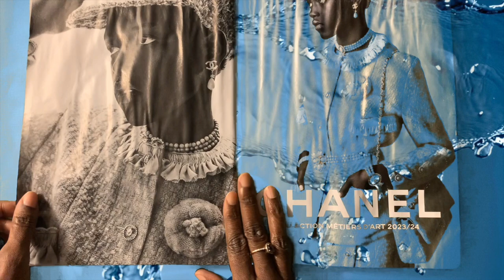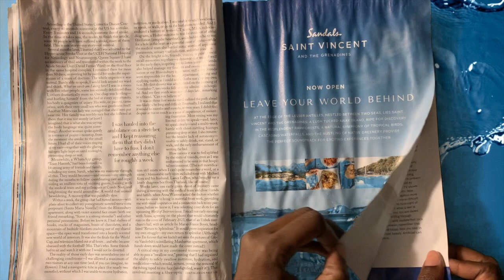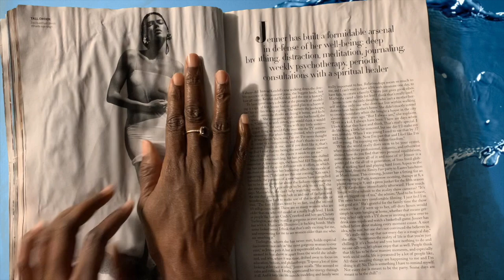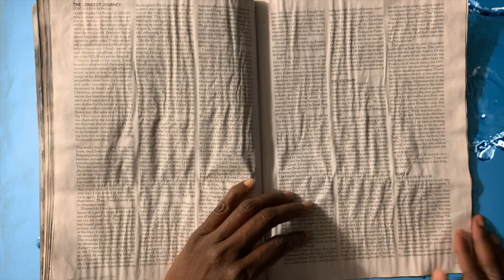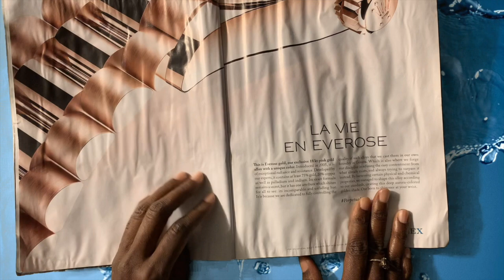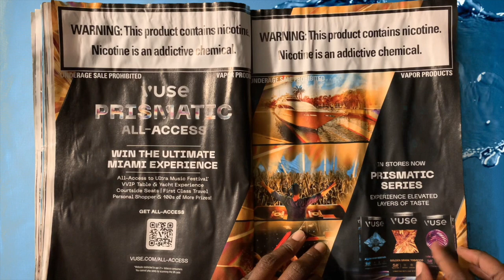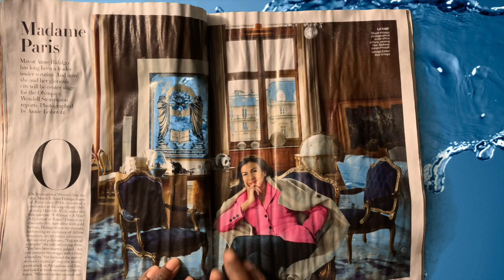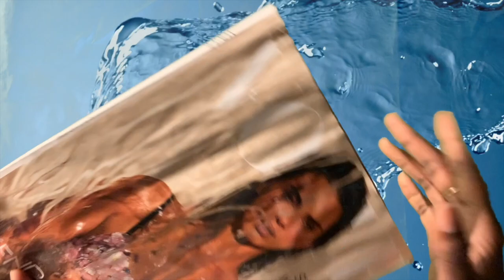Magazine Paper AMSR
Magazine Paper ASMR